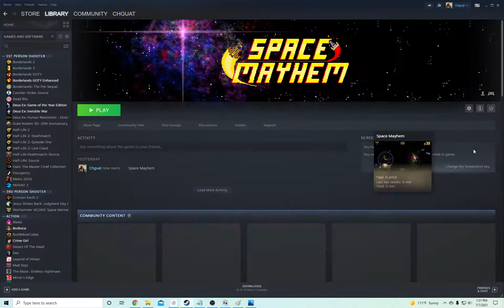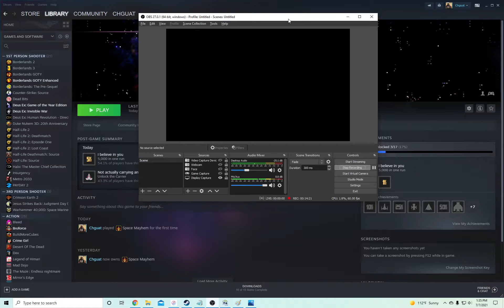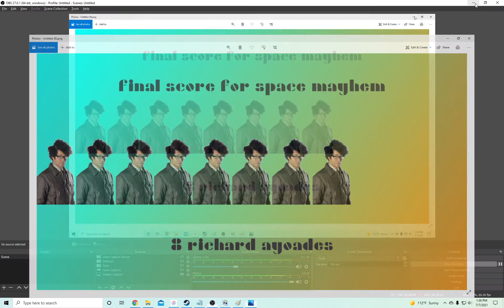Steam Game Review #121 Space Mayhem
Budget Steam Game Roundup Summer 2021!